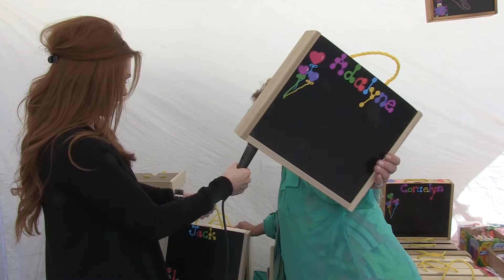2017 Great Fair with Karen Kennedy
2017 Great Fair artist Karen Kennedy let's us know about her creative chalk boxes for children.